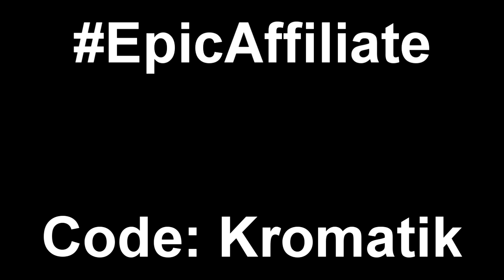NEW SETTINGS (Best Settings for Amazing Aim, Building, and Editing)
These are my new fortnite settings and I hope you enjoyed. Be sure to use code "Kromatik" when you purchase any cosmetic items in the fortnite item shop. Here are some links: